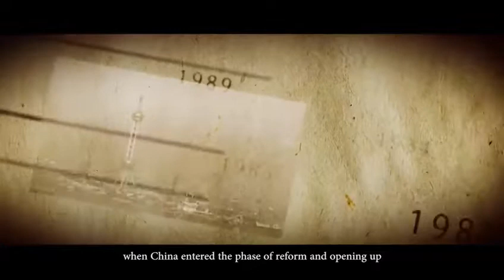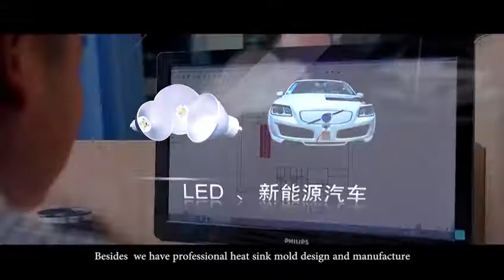leading aluminum heat sink manufacturer from Chengdu Xihe Radiator Factory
Chengdu Xihe Radiator Factory was built in the mid-1980s, construction area of more than 10,000 square meters, specialized in manufacturing radiators(Heat Sink) for power semiconductor device, undertaking all kinds of radiators` design, production and sales.

At present, the enterprise has become a leading enterprise and created “Nine of the most” in the domestic counterparts.
　Design ability is the strongest
　Maximum machining equipments
　Extrusion equipment is the most advanced
　Welding equipment is the most advanced (no welding accessories)
　The widest processing size at one time (800mm)
　The longest perimeter extruded at one time (14,000mm)
　The most new products (Several hundreds)
　The biggest solo product power (Wind-cooling radiator 20,000W, liquid-cooling radiator 10,000W.)
　The best testing equipment (Wind-resistant and heat-resistant curve testing machines), with the ability of producing radiators more than 3,000 tons annually.
　Our factory uses brand “Dongxia” as our registered trademark, has passed ISO9001:2008 Quality Management System Certification. The exiting products range including tower-shape, bamboo-shape, dense teeth, controllable silicon, general profiles, combined profiles, insert, shovel, heat tube, liquid-cooling, LED lamps and lanterns, water-cooling casting, non-standard special series of radiator and radiator accessories.
　　　At present, from mold-designing, mold-making, profiles-extruding, machinery-processing, testing thermal resistance, making thermal image, optimizing the design of power dissipation to finished radiator, all solely completed by our factory, thereby greatly reducing the supply cycle and improving product quality to meet the users` demand better.
　　　Due to the development of business, in order to meet the market demand, we established Chengdu Donghao Radiator Sales Co.,Ltd In July 2014. Hope to service for our customers better.